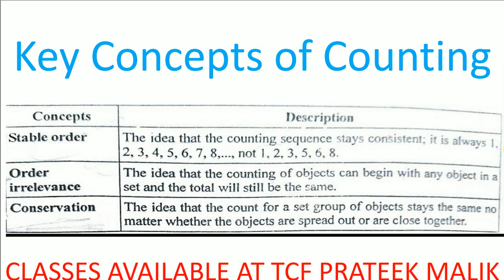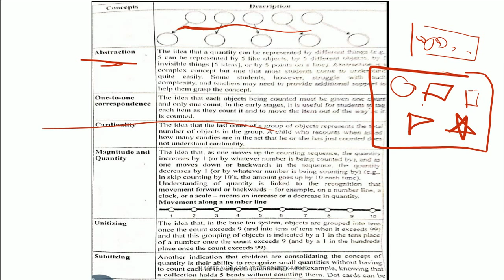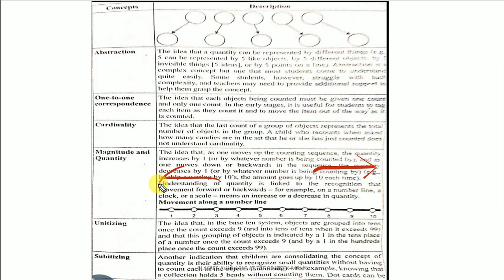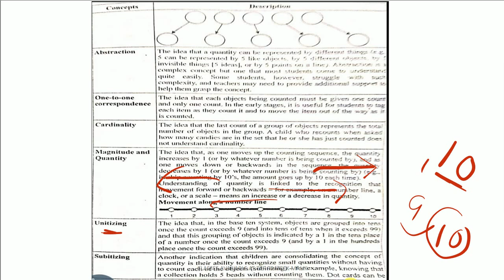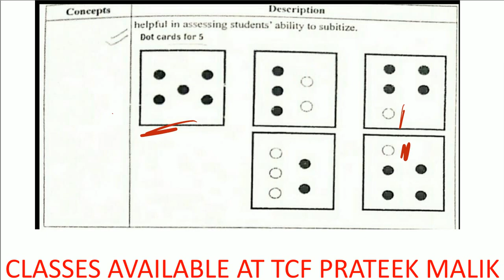CTET 2019 math preparation| math pedagogy| counting concept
Hi friends
I am Barkha your mentor for CTET.
In this video I am discussing about key concepts of counting.

English pedagogy